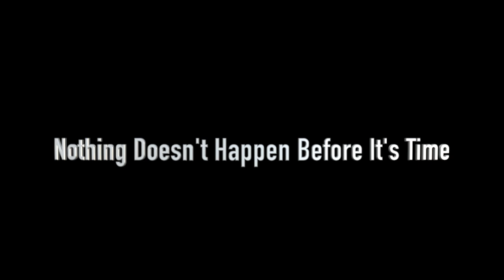Buck-70 Fitness Best 20 min Home Workout No Equipment